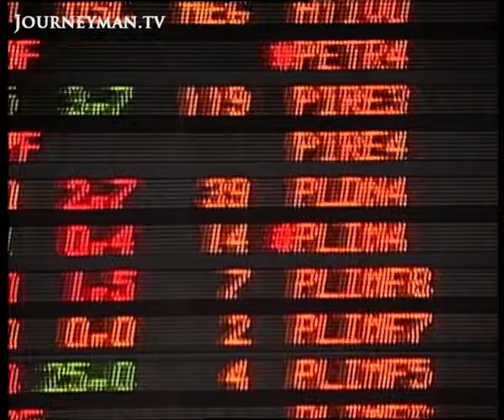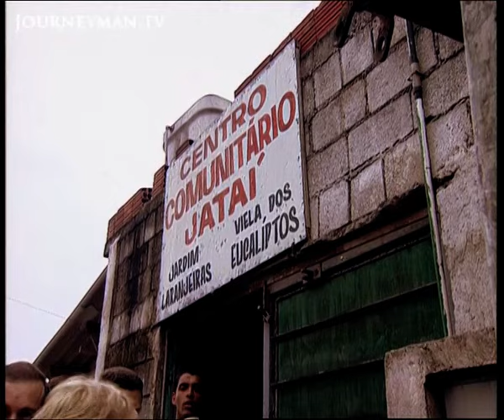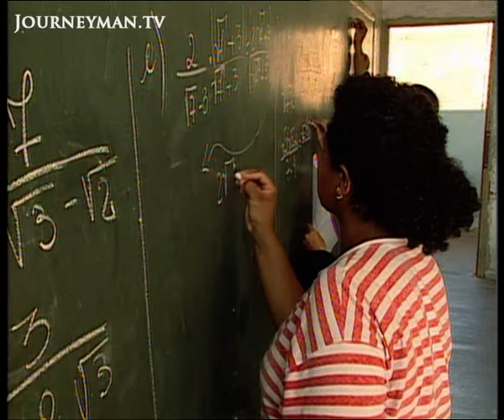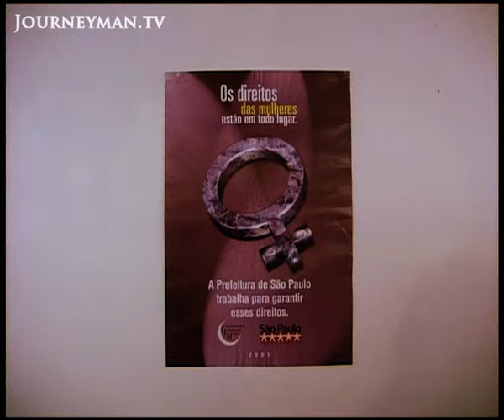Inside the impoverished communities of São Paulo (2004)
Brazil - City Life (2004): By 2030 60% of the world's population will live in cities. But will the cities have the infrastructure to cope?

São Paulo's population of over 10 million inhabitants makes it the world's fourth-largest city. Many of the inhabitants dwell in slums with no sanitation and high crime rates. Mayor Marta Suplicy has a vision to "help the people excluded from everything that we have in the city." But exclusion is at the heart of the way urban life operates. Nowhere is this more obvious than on the streets of São Paulo, where the super-rich cohabit alongside the desperately poor. Poor living conditions do not deter those desperate for the opportunities that only the city can offer.

TVE – Ref. 2145